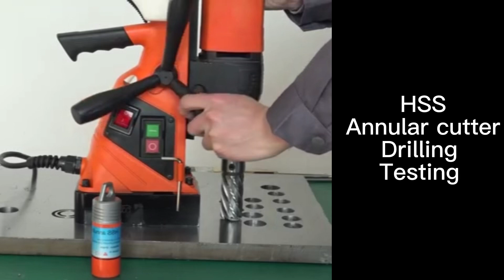DNHX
This video shows the drilling testing of HSS annular cutter with DX-35 magnetic drill machine.